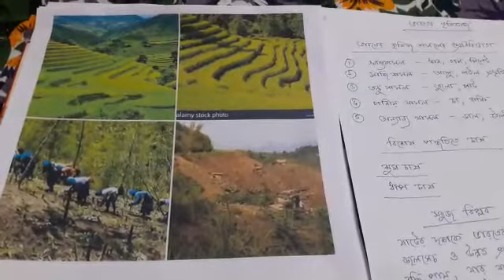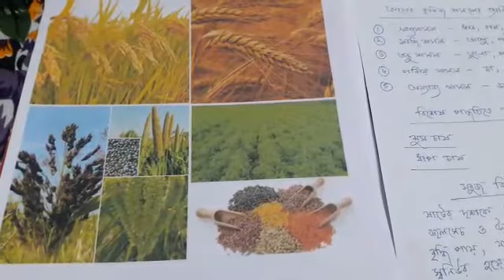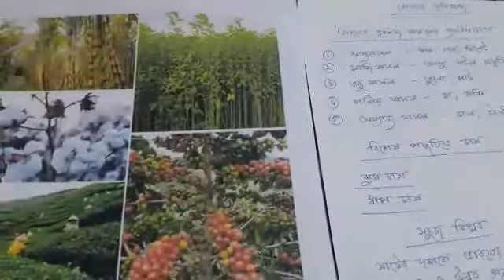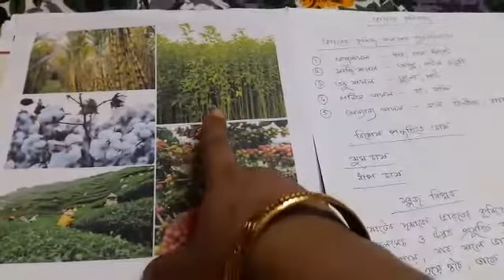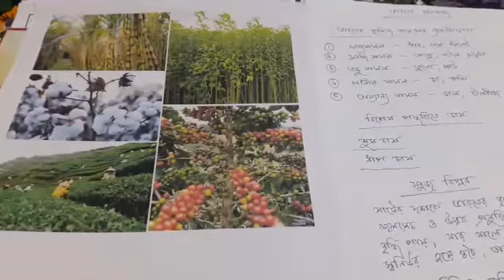ষষ্ঠ শ্রেণি- ভূগোল- ভারতের কৃষিকাজ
মধুমিতা বন্দ্যোপাধ্যায়